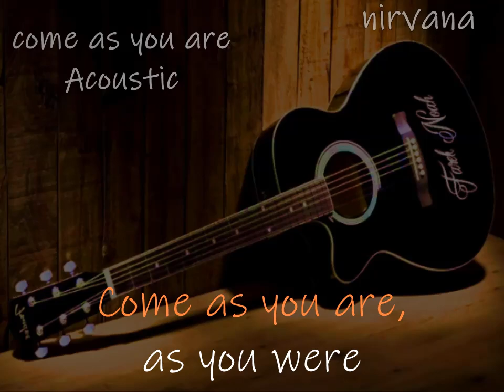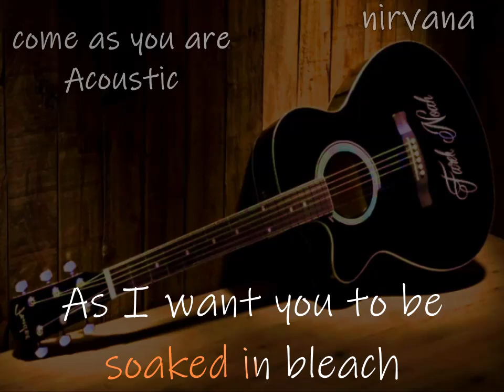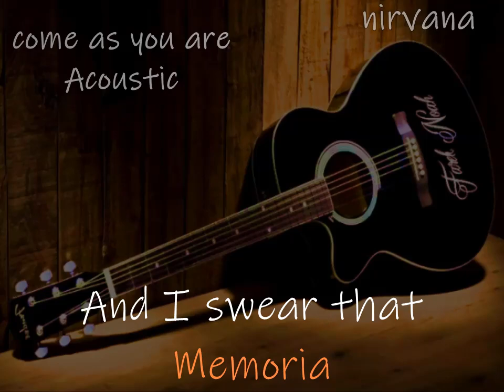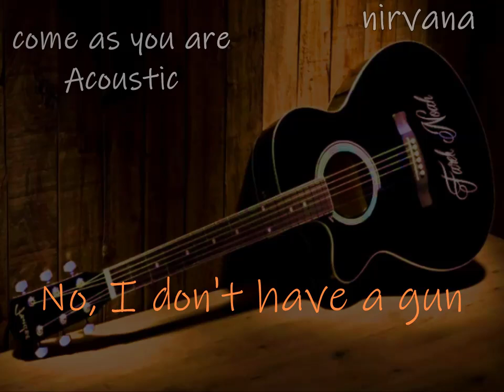Come as you are Acoustic KARAOKE by NIRVANA ( lucien depuydt karaoke )